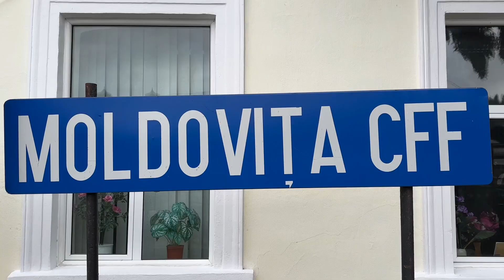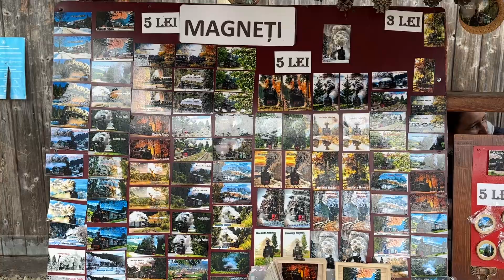Romania de Poveste | Mocanita Moldovita Hutulca din Bucovina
* Daca vrei sa iti faci cont la Revolut Bank ai aici un Link cu invitatie :